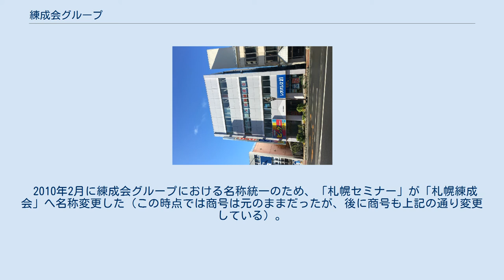練成会グループ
北見練成会（2020年10月） 釧路練成会（2019年10月） 練成会グループ（れんせいかいグループ）は、北海道の都市を中心とした学習塾チェーン。
 北海道では進学会（北大学力増進会、本社：札幌市）、秀英予備校（本社：静岡市）と並ぶ学習塾業界の三大勢力であり、2009年現在北海道内の学習塾としては最大の生徒数（公称約18,500名）を誇る。
 元々は帯広畜産大学向けの受験指導を行う塾として1977年に帯広市にて創業。
歴史的経緯から、法人としては札幌市以外の道内各都市における教室運営を担当する「株式会社れんせい」と、札幌市内の教室運営を担当する「株式会社練成会」（旧：株式会社札幌セミナー）の2社に分かれた形となっているが（既に存在した別の学習塾を買収する形で札幌に進出したのが直接の原因であるが、当時既に札幌市内には「北大錬成会」という別の学習塾が存在したため、そことの混同を避ける意味合いもあった）、実質的には両社が一体となった運営が行われている。
 ナガセと業務提携しているため、自社講師による教室以外に、東進衛星予備校を開設している。
また全国模試についても、ナガセの「全国統一小学生テスト」「全国統一中学生テスト」に参加している。
 2010年2月に練成会グループにおける名称統一のため、「札幌セミナー」が「札幌練成会」へ名称変更した（この時点では商号は元のままだったが、後に商号も上記の通り変更している）。